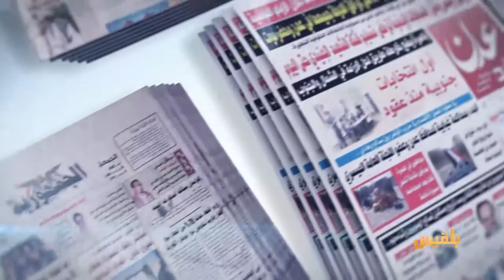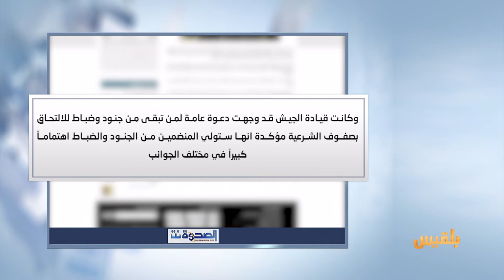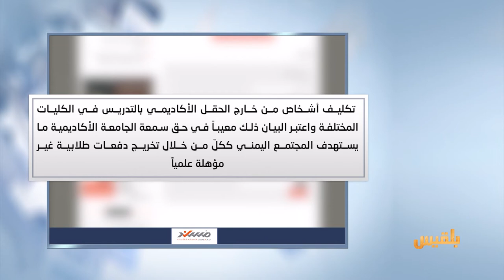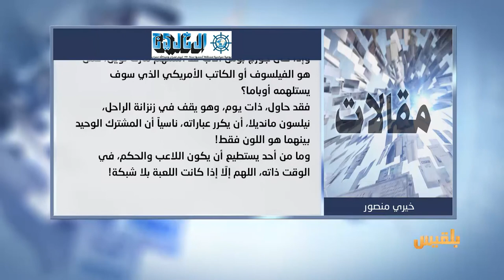كشك الصحافة | 13 - 3 - 2017 | تقديم : أفنان توركر